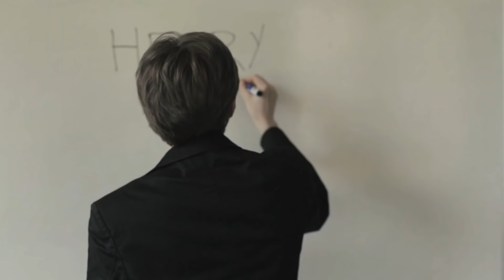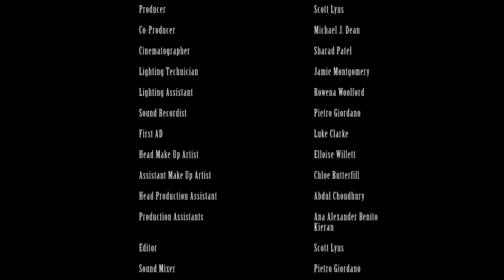Hammer Horror Inspired Cult Horror Film - Order of the Ram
Order of the Ram follows Mary, a young, well-spoken college girl who is well liked within the small town she resides. Suddenly her life is turned upside down when she awakes, bound within a dense wood, to find herself staring into the eyes of 'Mother'.
Before her stand the Order of the Ram, a cult lead by 'Mother', who's pure ambition in life, is to bring fourth their saviour and to achieve this they believe Mary is their saviour's chosen one.

On the surface Order of the Ram is a throwback horror movie paying homage to cult horror from the 1970s, but underneath the film explores the idea of blind belief within religion, the extremes one will go in the name of god and the horrifying effects extreme belief can have on the innocent who encounter such people.

Written and directed by Scott Lyus the film reunites the same crew who made Supernova.